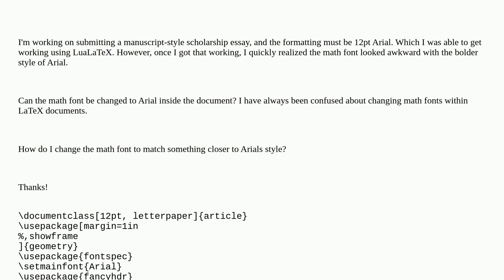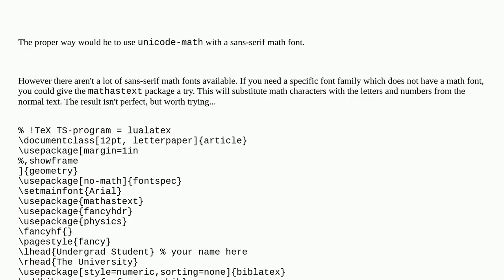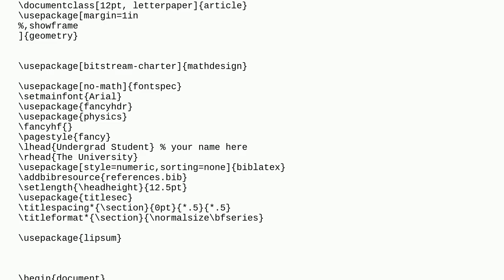Change math font to Arial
A special thanks goes out to the community

  arial math-fonts luatex fontspec